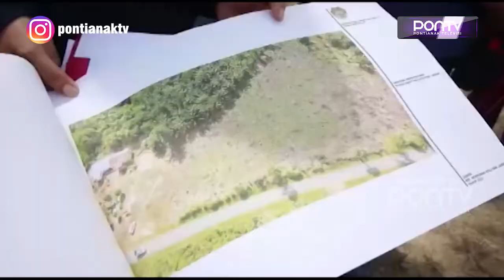Karolin Tinjau Lokasi Pembangunan Rumah Sakit Baru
Bupati Landak Karolin, Rabu siang kemarin melakukan peninjaun ke lokasi pembangunan rumah sakit baru di Desa Tunang, Kecamatan Mempawah Hulu. Menurut Karolin, pembangunan rumah sakit baru merupakan salah satu bentuk perhatiannya untuk mempermudah masyarakat mendapatkan pelayanan kesehatan yang terjangkau